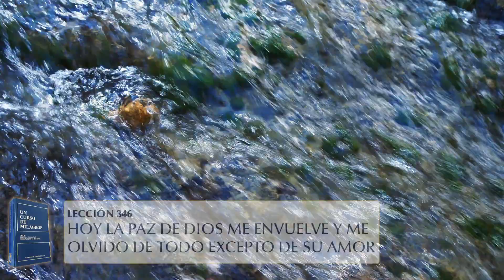UCDM Lección 346 - Hoy la Paz de Dios me envuelve y me olvido de todo excepto de Su Amor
Padre, al despertar hoy los milagros corrigen mi percepción de todas las cosas. Y así comienza el día que voy a compartir Contigo tal como compartiré la eternidad, pues hoy el tiempo se ha hecho a un lado. No ando en pos de cosas temporales, por lo tanto, ni siquiera las veré. Lo que hoy busco trasciende las leyes del tiempo, así como las cosas que se perciben en él. Quiero olvidarme de todo excepto de Tu Amor. Quiero morar en Ti y no saber nada de ninguna ley que no sea Tu Ley del Amor. Quiero encontrar la paz que creaste para Tu Hijo y olvidarme, conforme contemplo Tu Gloria y la mía, de todos los absurdos juguetes que fabriqué.